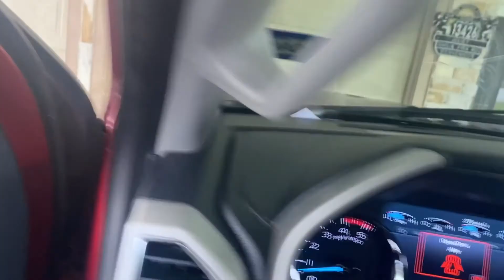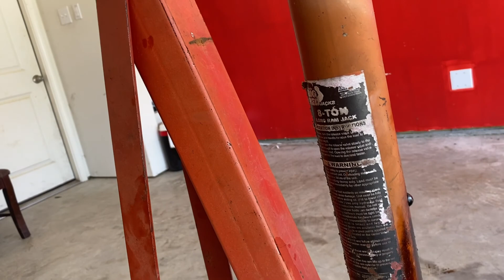Picking up a 5.3 for the gmc❗️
Picked up a low mile 5.3 to shoot some no2 on it till it blows up !